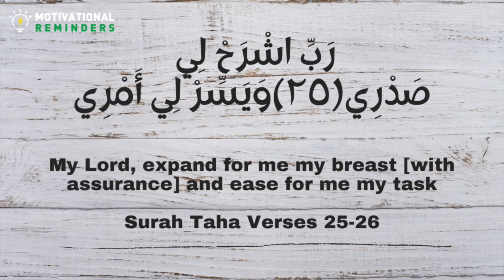DUA FOR EASE OF DIFFICULTY